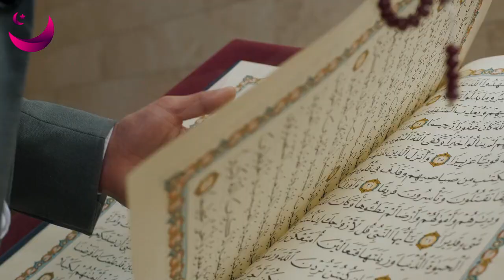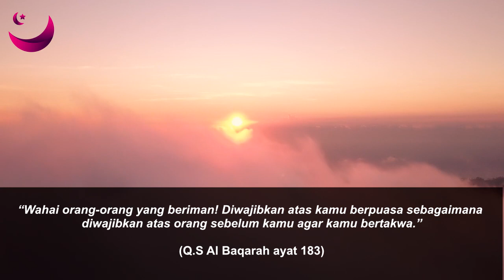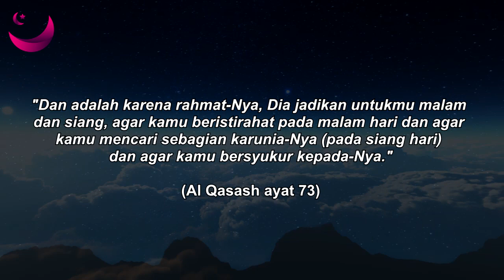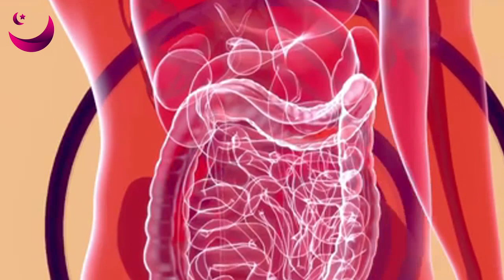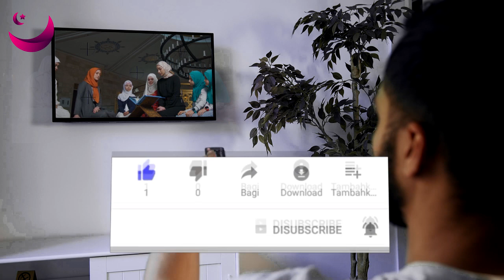JELANG RAMADHAN !! LAKUKAN 5 PERSIAPAN INI SUPAYA KUAT MENJALANKAN IBADAH PUASA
Sahabat beriman, tak lama lagi umat islam di seluruh penjuru dunia akan menjalani ibadah puasa Ramadhan. Berbagai persiapan pun dilakukan oleh umat islam untuk menyambut datangnya bulan yang suci ini, termasuk mempersiapkan diri agar kuat dalam menjalankannya.
Dalam mempersiapkan diri menghadapi ibadah puasa Ramadhan, ada banyak sekali hal-hal yang dilakukan oleh umat muslim. Namun pada dasarnya, terdapat lima macam persiapan yang bisa dilakukan agar kuat menjalani ibadah puasa Ramadhan. lalu Apa sajakah kelima hal tersebut?
Inilah, JELANG RAMADHAN !! LAKUKAN 5 PERSIAPAN INI SUPAYA KUAT MENJALANKAN IBADAH PUASA versi Magenta Islam.

Source :